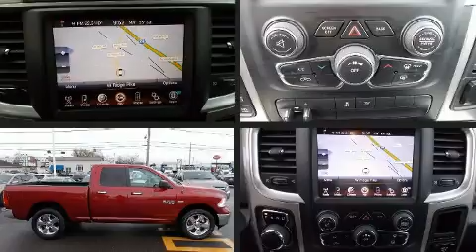2015 Ram 1500 Big Horn in Conshohocken, PA 19428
Conicelli Hyundai
1208 Ridge Pike

The 2015 Ram 1500 With less than 30,000 miles on the odometer, you'll be sure to appreciate this model's condition and value. It features an automatic transmission, 4-wheel drive, and a powerful 8 cylinder engine. Top features include remote keyless entry, variably intermittent wipers, a trip computer, an outside temperature display, power door mirrors, power windows, an overhead console, and more. Side curtain airbags deploy in extreme circumstances, shielding you and your passengers from collision forces. A Carfax history report indicates just one previous owner. You will have a pleasant shopping experience that is fun, informative, and never high pressured. Stop by our dealership or give us a call for more information.